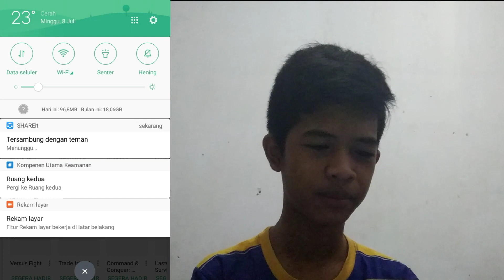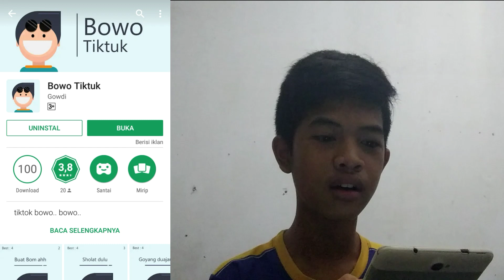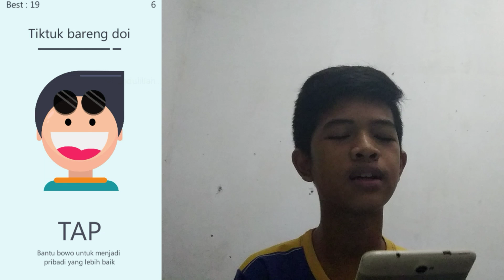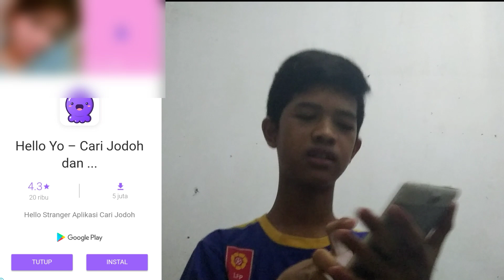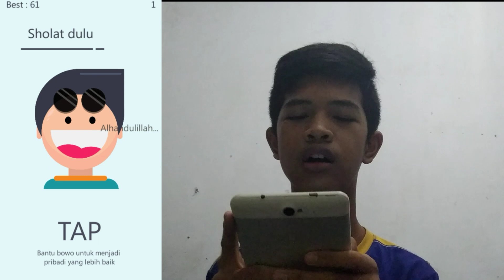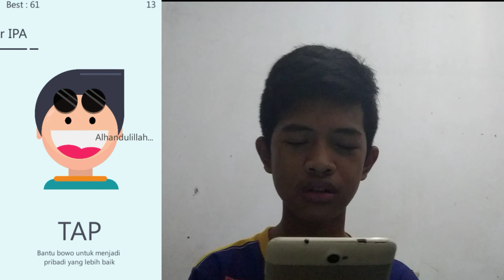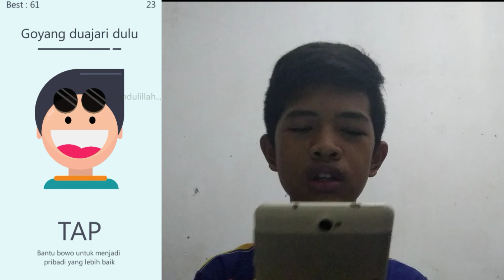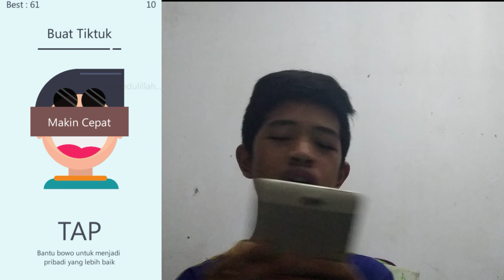JADIKAN BOWO MENJADI BAIK -- VALEN KEN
Tolong:
Jangan balas spam / komentar
Jangan mengiklankan saluran Anda / apapun yang dihormati
Cukup jempol ke atas dan tandai komentar jempol atas (Ini untuk komentar yang menyenangkan dan dibaca untuk semua orang)

VALEN KEN

Terima kasih untuk semua dukungan anda VK, setiap video saya tidak meninggalkan komentar yang selalu dihargai!

VAAAAALEEEEENNNNN KEEEEEN